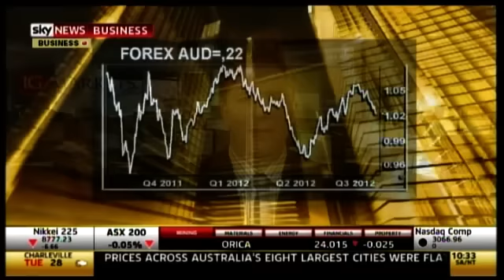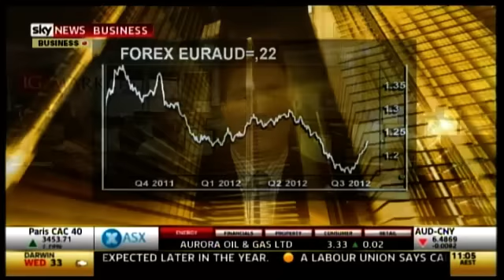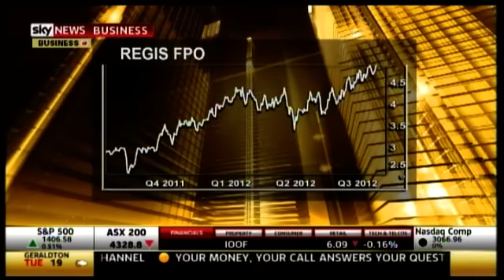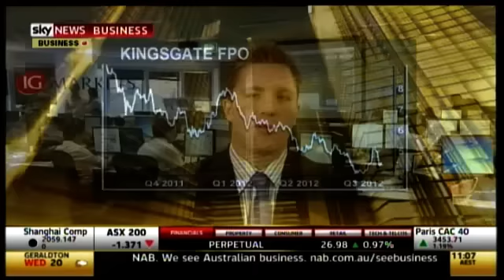Gold ready to break out?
The comments in this video do not contain (and should not be construed as containing) financial product advice or an investment recommendation, or, an offer of or solicitation for, a transaction in any financial instrument. IG accepts no responsibility for any use that may be made of these comments and for any consequences that result.